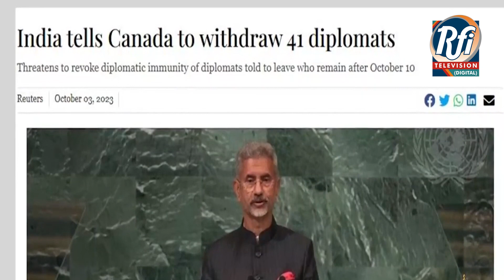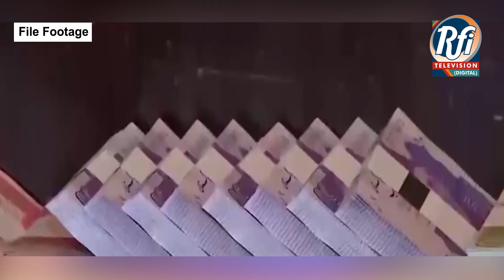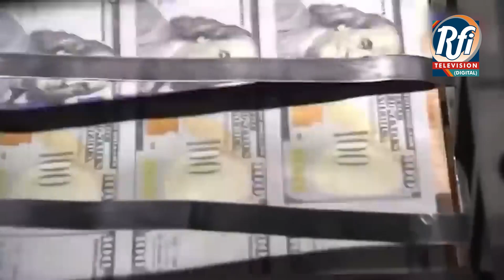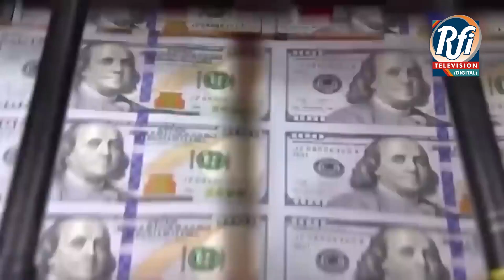Fiscal Reforms Are Critical for Stability, Sustainable Growth in Pakistan.( Balochi ) Part 1